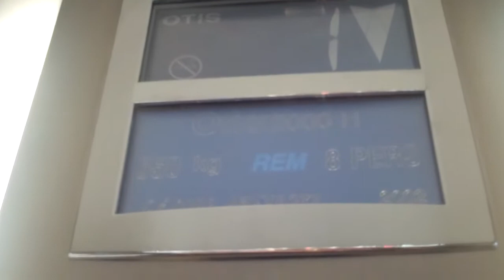Glass Otis 2000 Hydraulic Elevator @ JennyFer in Vannes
Serial No: 45KYA277
Floors: 2 (0,1)
Capacity: 630KGS or 8 Persons
Year Made: 2002
Doors: Single 2-Speed Sliding Doors